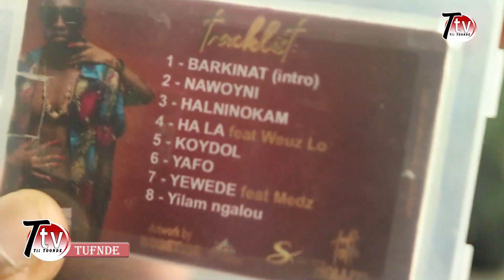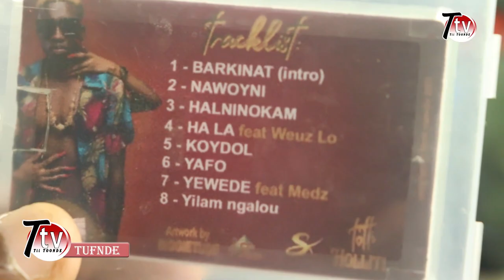TUFNDE INVITE TOTTI MON NOUS PARLE DE SON ALBUM